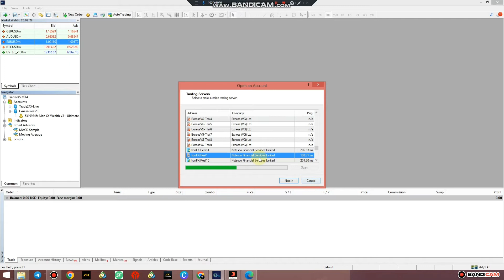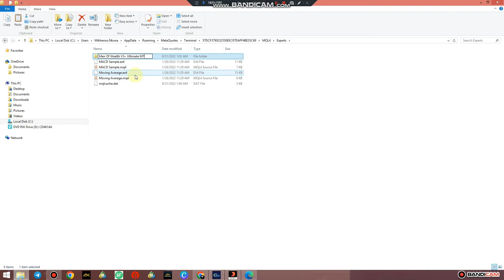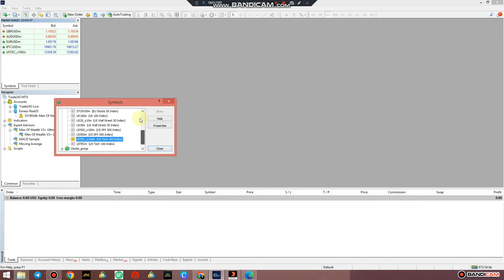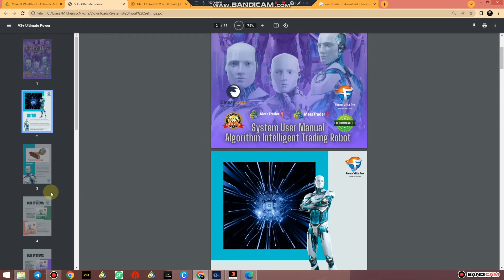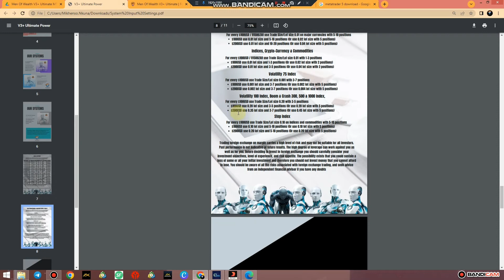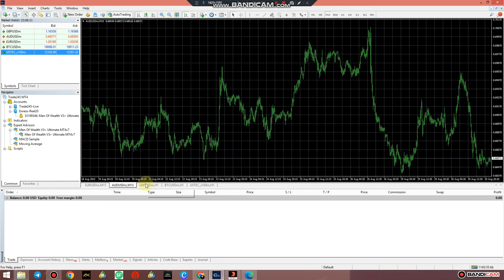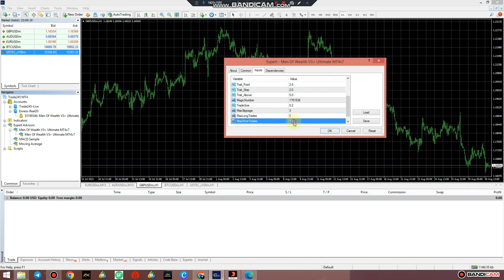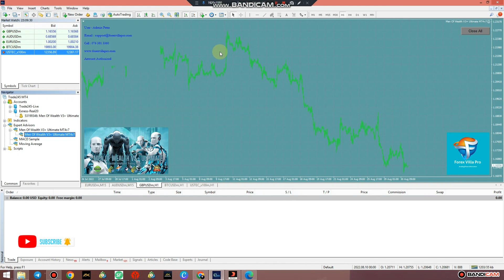How to Setup & Install A Trading Robot / Expert Advisor on MetaTrader4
Here on this Video we show our clients how to install Men Of Wealth V3+ Ultimate MT4v7 on a trading terminal, Metatrader 4.

Men Of Wealth V3+ Ultimate is a Trading Robot that works on MT4 & MT5 automatically.

*Buy Normal Price $440 | R6500 Price not negotiable

*PLEASE VIEW LINKS & VENT ABOVE THE INFO.*